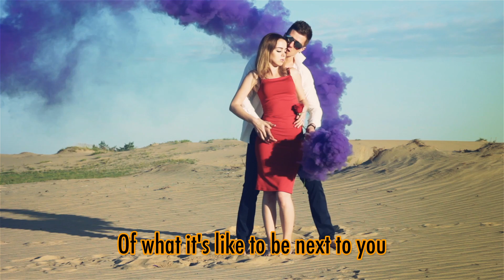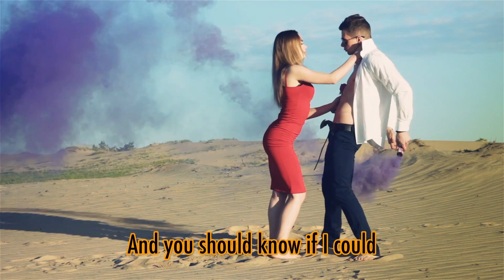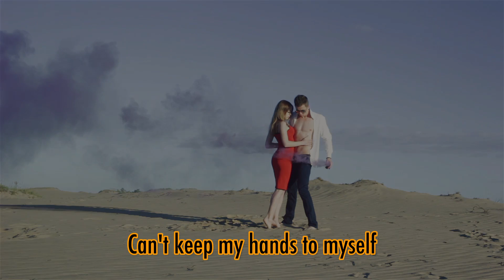Selena Gomez - Hands to myself [Lyrics] Twisted Toxic Remix | Showroom Partners Entertainment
Selena gomez hands to myself lyrics

Can't keep my hands to myself
No matter how hard I'm trying to
I want you all to myself
Your metaphorical gin and juice

So come on, give me a taste
Of what it's like to be next to you
Won't let one drop go to waste

Oh, cause all of the downs and the uppers
Keep making love to each other
And I'm trying, trying, I'm trying, trying
All of the downs and the uppers
And I'm trying, trying, I'm trying
But I...

The doctors say you're no good
But people say what they wanna say
And you should know if I could
I'd breathe you in every single day

But I...

I want it all, no, nothing else
Give me your all and nothing else
Oh, I, I want it all
I want it all
I want it all, ooh

I mean, I could but why would I want to?

Can't keep, keep my hands to myself